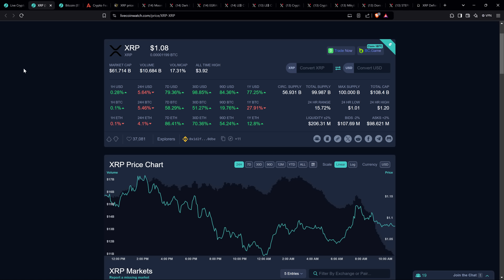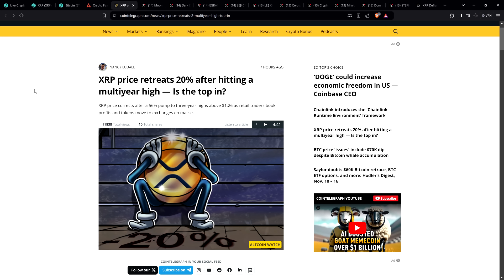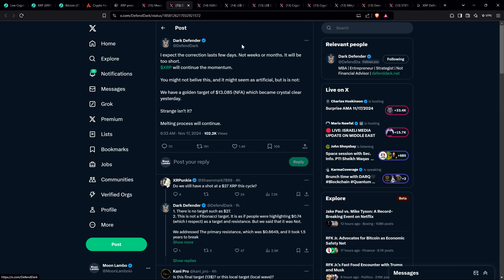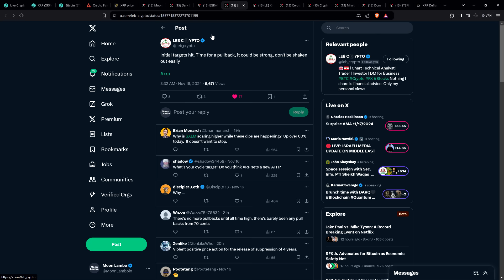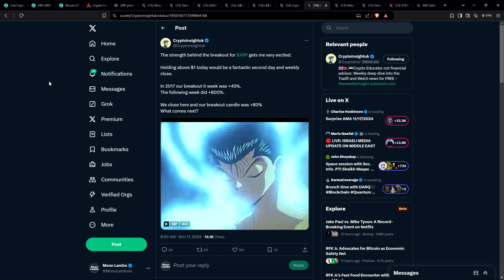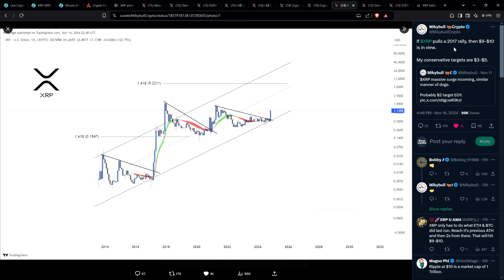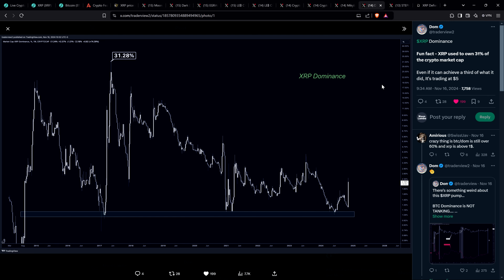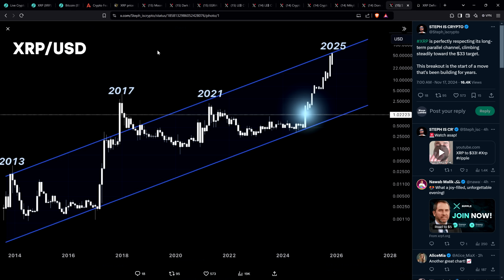XRP PRICE ROCKET ABOUT TO RESUME, Multiple Analysts Insists